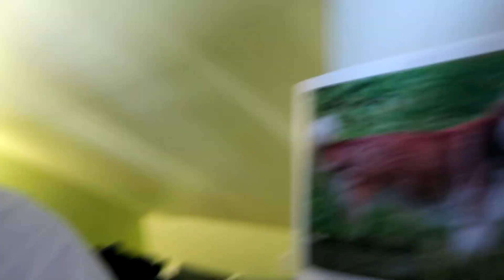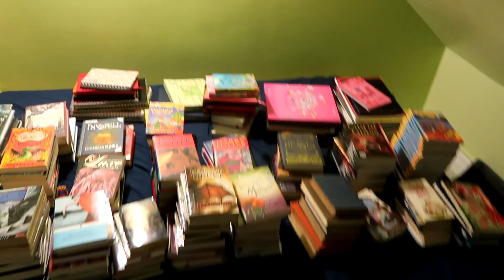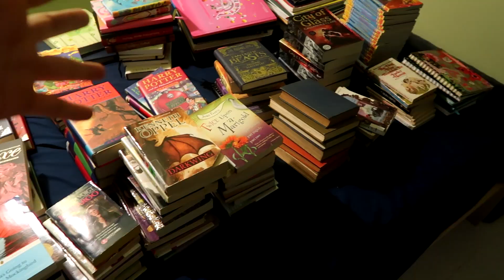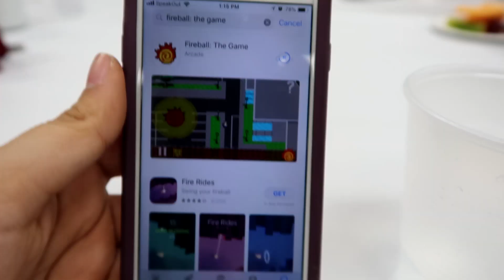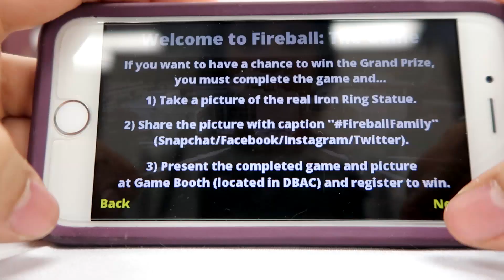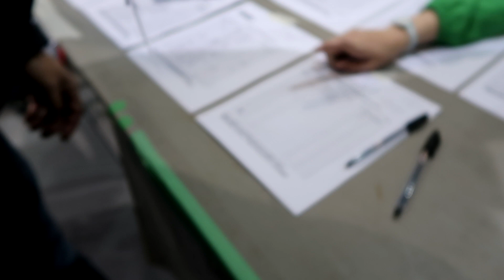SPRING CLEANING, ROBOT FIGHTS & THE HUMAN SQUIRREL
Hope you all enjoy the vlog and I'll see you all in the next vlog!